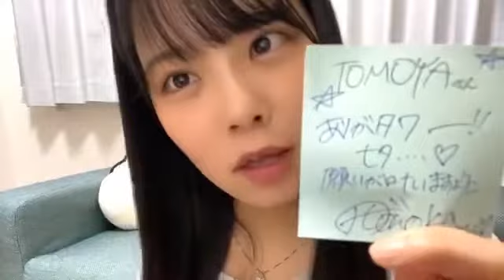矢野帆夏(STU48)2020年7月7日SHOWROOM